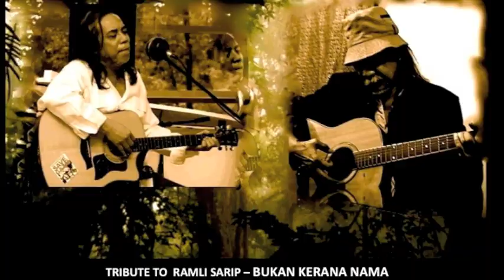TRIBUTE TO RAMLI SARIP - BUKAN KERANA NAMA - NORAMIN